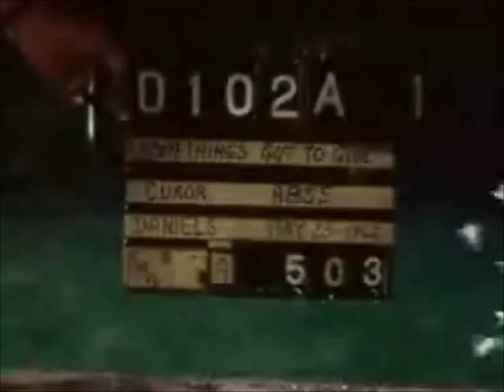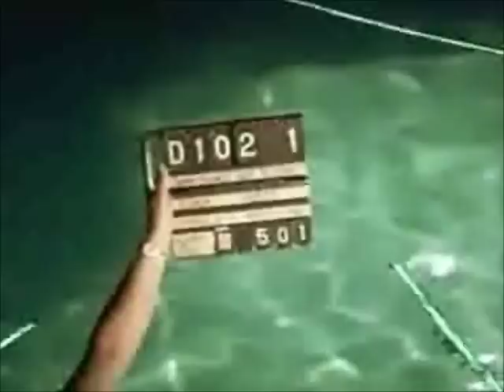S&M- MM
I mean... don't kill me for this.

Song- S&M by Rihanna
Clips- Seven Year Itch, Gentlemen Prefer Blondes, Something's Got to give and More.